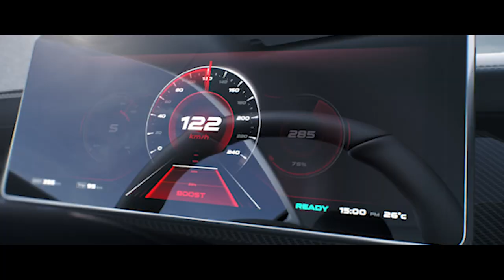David Michery - "Imagine What's Possible" Interview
David Michery is the CEO of Mullen Technologies, a California-based company that manufactures and distributes electric vehicles. Mullen Technologies is at the forefront of research into energy-efficient, electric automobiles, a cause Michery strongly believes in. “Clean transportation is good for everyone and should not become a luxury,” says Michery.